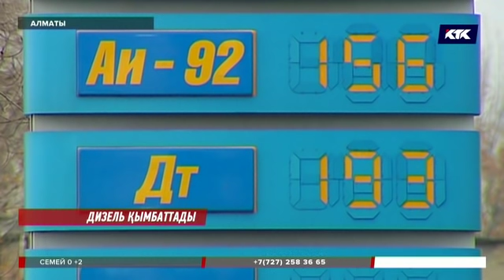Дизель отынының бағасы шарықтап, рекордтық көрсеткішке жетті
Сарапшылар оның құны өсіп, кей өңірлерде тапшылық сезілуі мүмкін екенін айтады.